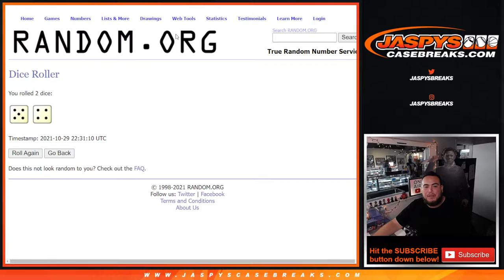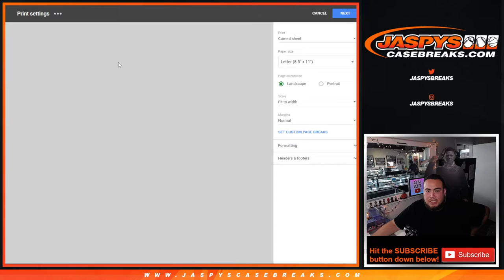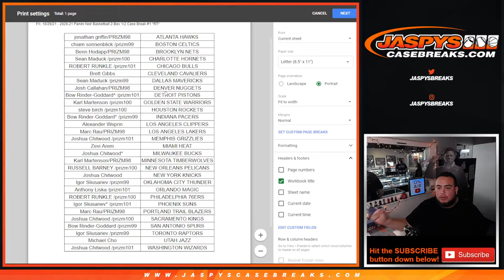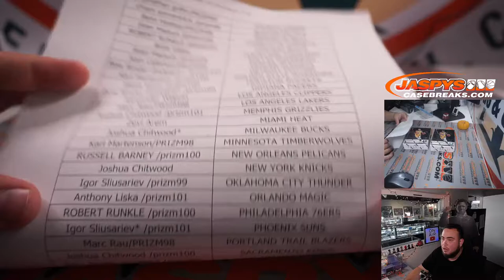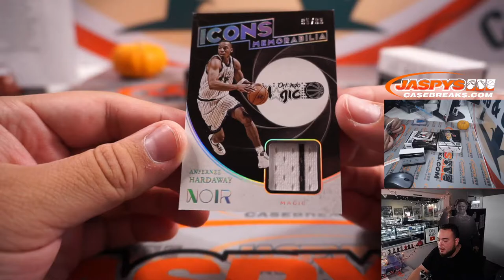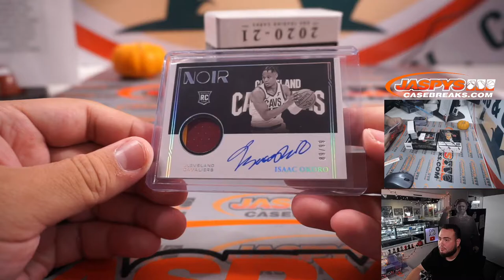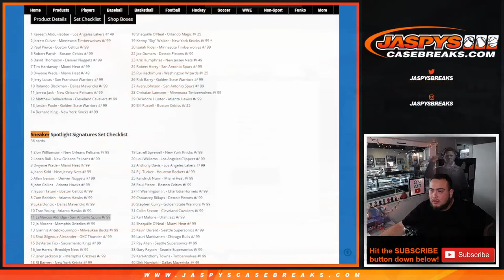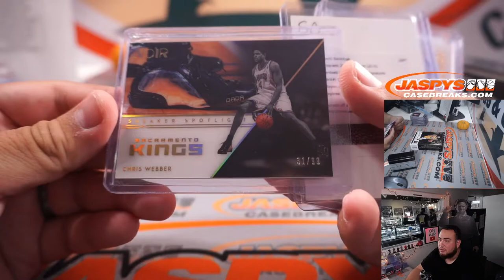Fri. 10/29/21 - 2020-21 Panini Noir Basketball 2-Box 1/2 Case Break #1 *RT*